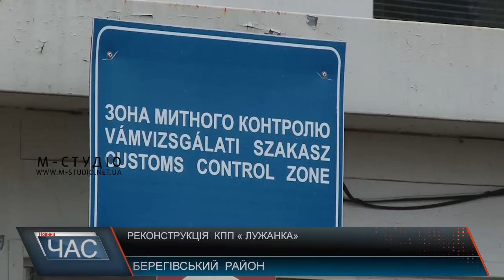Реконструкція КПП «Лужанка»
Міжнародний пункт пропуску «Лужанка-Берегшурань» на кордоні з Угорською Республікою почали реконструювати, аби розвантажити напрямок. Чимало українців кожного для перетинають цей кордон ,аби в Угорщині потрапити на роботу, навчання або до лікаря.